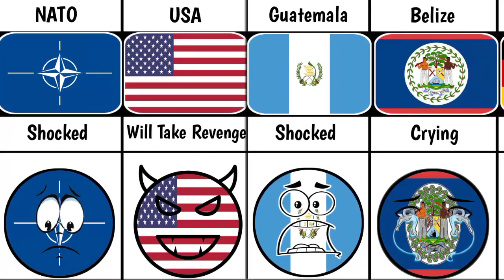What if 🇲🇽 Mexico Died - Reaction from different countries